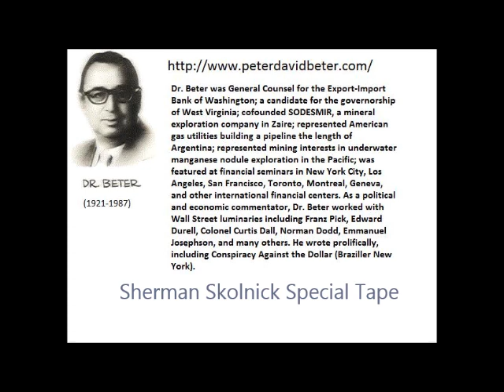Dr Peter Beter Sherman Skolnick Special Tape